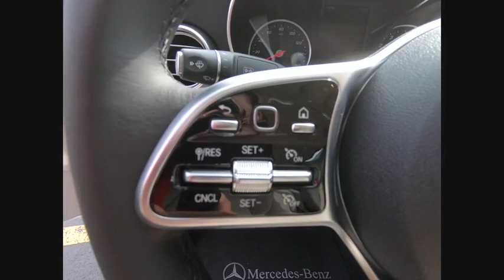2019 Mercedes-Benz C-Class C 300 4MATIC St. Charles IL 19153